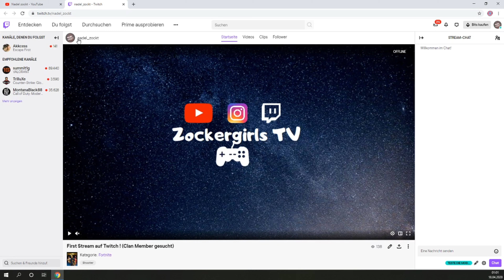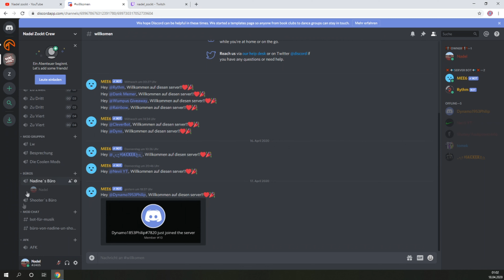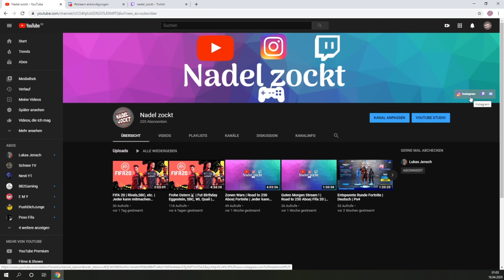Info Video für Discord und Twitch